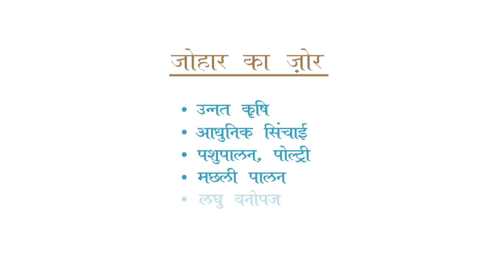Johar Project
JOHAR Project is an ambitious project of Government of Jharkhand, focused on women as the primary beneficiaries. It involves participation of women producers from SHGs into producer groups. Producer Groups are important part of JOHAR Project to enable rural producers to increase income through different activities.